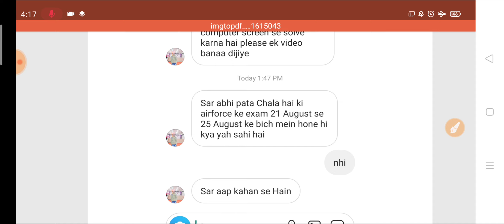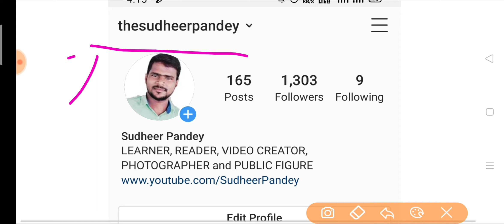Airforce Exam Date Rumour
Dear Candidates
ap kisi bhi afwah ke chakkr me mt pdiye.
koi bhi doubt ho to ap hmse instagram pe puchh skte hai.